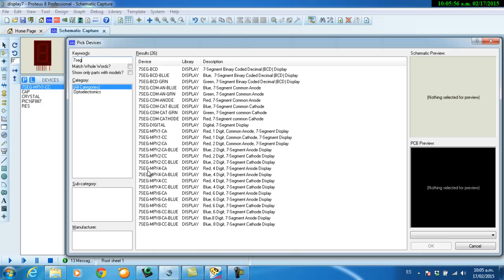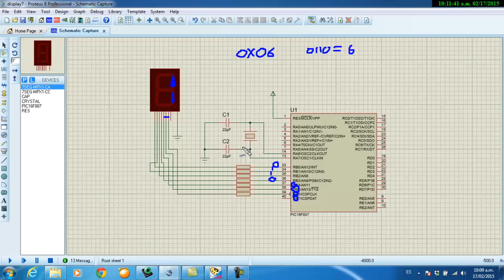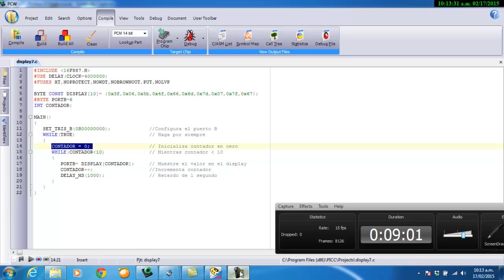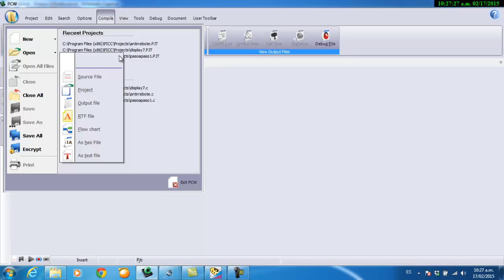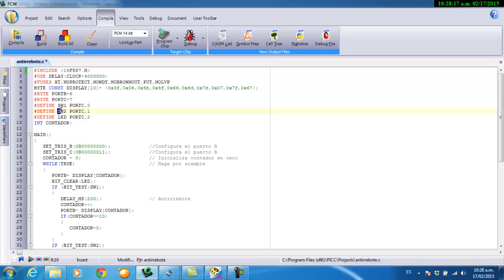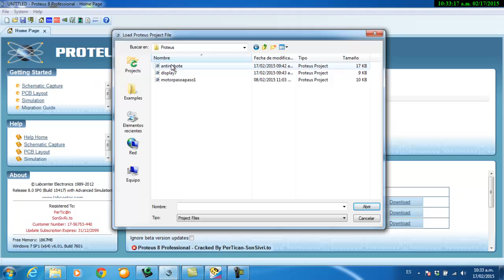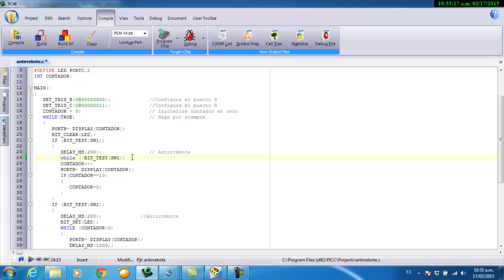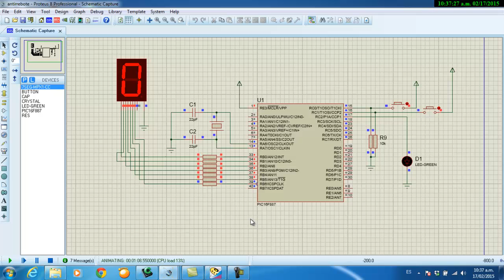DISPLAY 7 SEGMENTOS con PIC 🛑 [PIC C en CCS C] - # 012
Display 7 Segmentos Proteus PIC16F887 [PIC18f4550, PIC16F877A] 🤖🤖 Manejo del display 7 segmentos con un microcontrolador pic. Y solucion al problema de antirrebte generado por componentes electromecanicos. Los codigos y ejemplos se encuentran en la pagina.